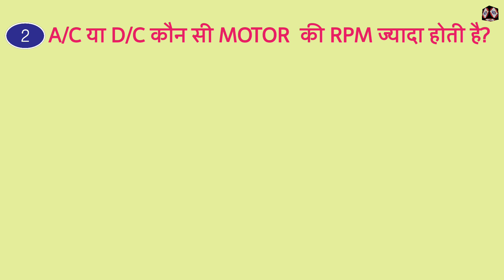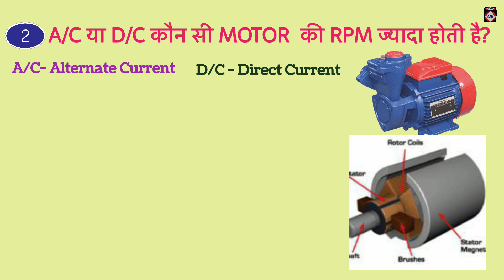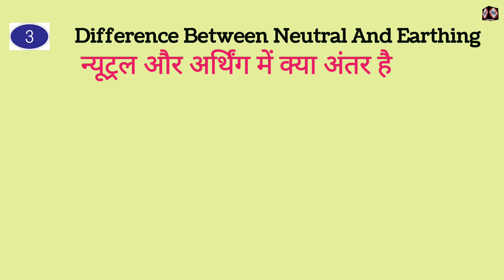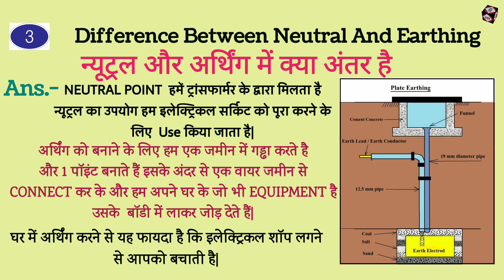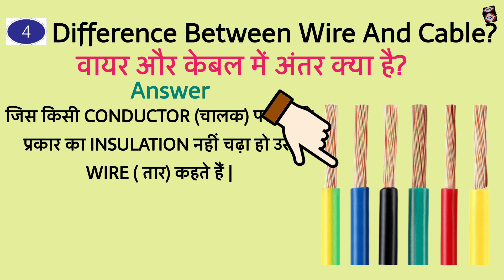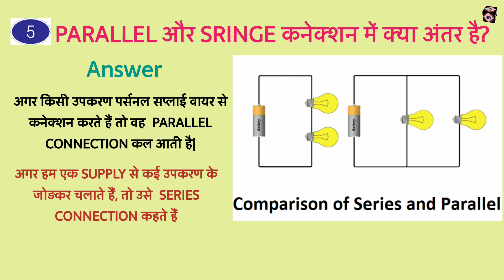इंटरव्यू वीडियो | Electrician job interview in hindi | electrician maintenance interview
इंटरव्यू वीडियो | Electrician job interview in hindi | electrician interview questions and answers  in himdi

Hallo everyone
दोस्तों इस वीडियो में लगाने के 5 इंटरव्यू क्वेश्चन और आंसर जो भी इलेक्ट्रिकल का | बहुत आसान तरीका से मैं बताया हूं तो यह वीडियो जरूर देखें | अगर हमारे चैनल पर अपने है तो प्लीज सब्सक्राइब लाइक और शेयर जरूर करें  बटन दबा के ऑल क्लिक कर ले THANK YOU FOR WATCHING MY VIDEOS

iti INTERVIEW
electrical maintenance interview in Hindi
electrical question and answer in Hindi
Electrician job interview in hindi
interview questions and answers
electrician interview questions and answers
electrician interview saudi arabia
electrician interview dubai
iti exam
iti exam channel
most common interview questions
Where do you see yourself in five years? ...
What are your strengths/weaknesses? ...
Why should we hire you? ...
Tell me about yourself / your past work experience. ...
Why do you want to work for us? ...
What skills or experience will help you succeed in this role?
What is electrician in ITI?
contactor with push button on off control
contactor
dol starter
Mechanical 24 Hour Timer Connection and Setting in Hindi! Street Light Timer Setting
Mechanical timer
Sn technical
sn technical special
Street light timer
24 hour digital timer
Digital timer setting
Motor start stop with time
mechanical timer
how to set up a mechanical timer
mechanical timer switch
timer
analog timer switch
how to set analog timer switch
24 hour timer connection
timer switch connection with contactor
off delay timer
on delay timer
street lights
automatic street light
asian teach help
asian Help teach
Complete Electrical House Wiring Diagram | House Wiring | full house wiring video |
electrical wiring
home wiring
how to do wiring of house
single phase complete house wiring
full house wiring
Electrical Interview Questions and Answers in Hindi | Electrician Interview
Electrical Technician
electrical
electrician interview in english
interview questions
industrial electrician interview
electrician interview
iti campus interview
iti job
electrician job in dubai
technician interview
transformer interview question
electrical engineering
electrician job interview
electrical interview
electrical technician interview Questions and answerelectrician job
how to become an electrician
electrician working
electrical job profile
electrician job description
what do you need to get an electrician job
electrician kaise bane
electrical me job kaise kare
What do you need to get an electrician job | इलेक्ट्रीशियन बनने के लिए क्या आना चाहिए?
पावर सॉकेट और स्विच की ऊंचाई फ्लोर से कितना होना चाहिए?
Height of Power Socket and Switch from floor for House
switch board fixing
socket fixed
सिविल इंजीनियर दीपक कुमार
Height of Power Socket and Switch from floor for House | सॉकेट और स्विच की ऊचाई फ्लोर से  कितना होगा